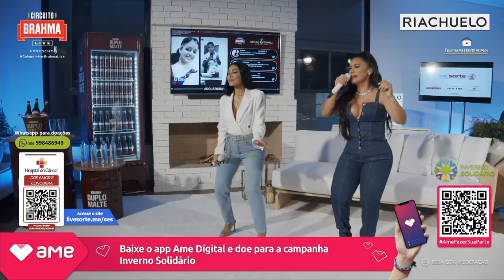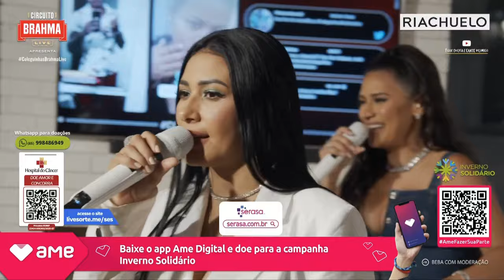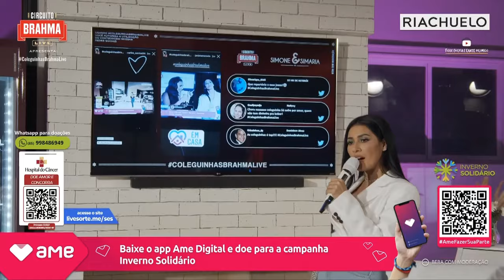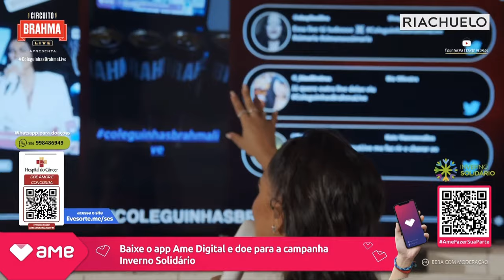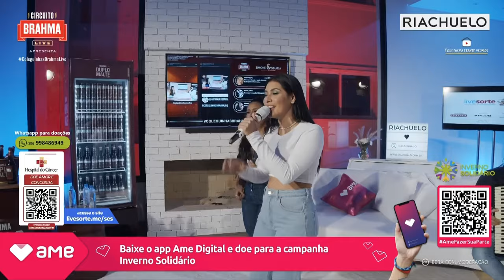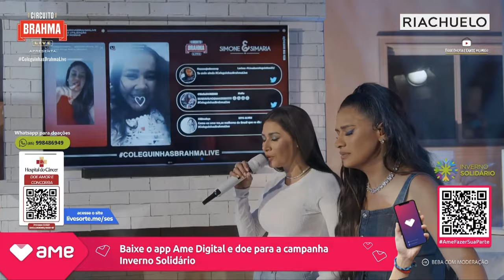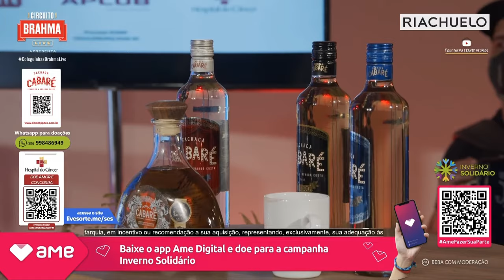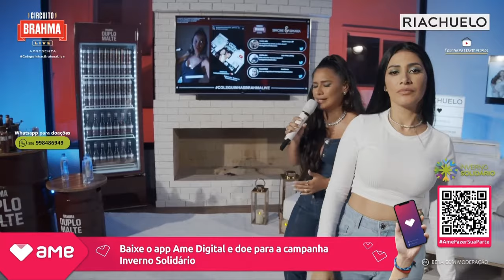Simone e Simaria - Live das Coleguinhas 2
ESTA LIVE É DESTINADA EXCLUSIVAMENTE A MAIORES DE 18 ANOS.

Se a primeira foi boa, a segunda será excelente! Neste sábado, 23, a sofrência tá garantida com a "Live das Coleguinhas 2” , a partir das 17h30h aqui em nosso canal oficial no Youtube.  Manda sua música preferida aí nos comentários que o repertório vai ser especialmente para você; Avisa a todo mundo Coleguinha!